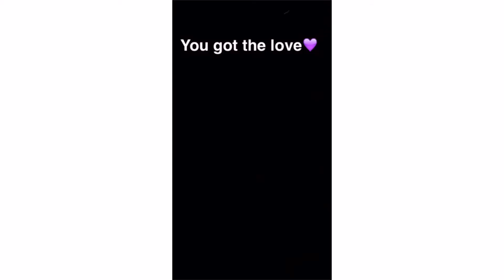Øya - Dag 2